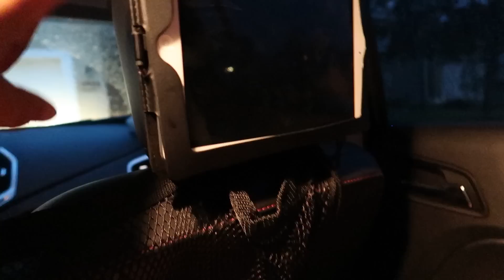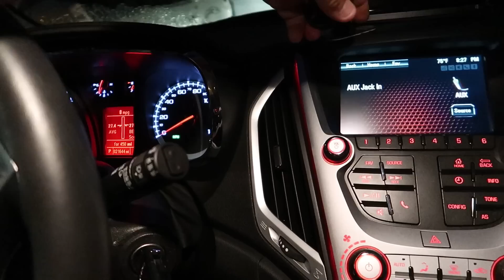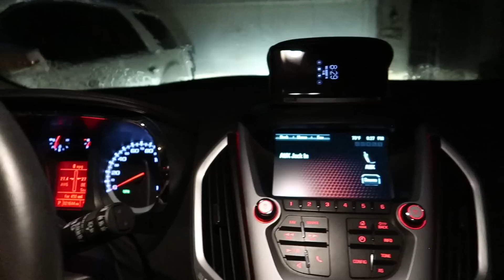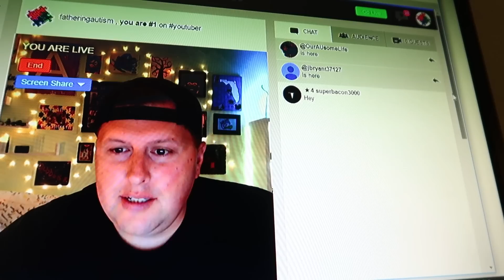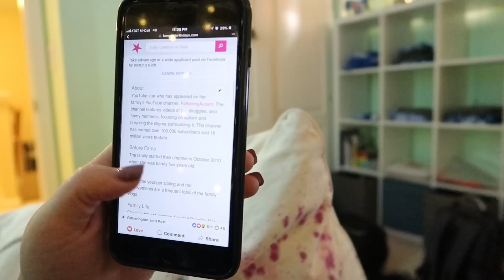These Are The Kind Of Days I Say "Another One"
These are the kind of days I want more of. I live for quiet days after busy weeks hanging out with my family, solving problems, and smiles from the one's I love. I got all three of those today. It was that kind of day. I''ll take another one. Abbie and autism present us with some challenges for sure but we usually find a way to deal with it. Today's problem and solution is some autism music therapy in the back seat of the car. She loves it.

-Mailing Address-
Fathering Autism
10416 New Berlin Rd
MPB 227